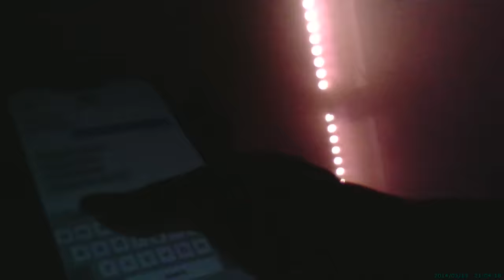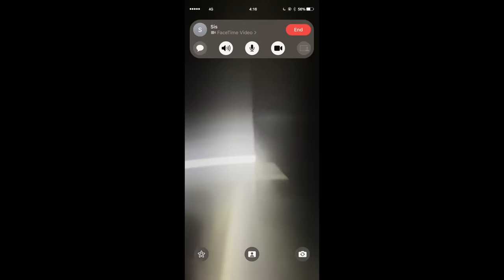RAYE, 070 Shake - Escapism. (Official Music Video)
Debut album 'My 21st Century Blues' feat. 'Escapism', 'Hard Out Here' & 'The Thrill Is Gone' available now. Listen/Buy

Written by: RAYE, Otis Dominique & Mikey Robbins
Creative Director: Mikey Robbins
Directed by: Otis Dominique & RAYE
Artist Management: Tia Ferguson

Production Company: Kode Media
Exec Producers: Danielle Wright & Nathan Killham

Producer: Andre Wooz
Line Producer: Liz Adeleye
Production Manager: Oscar Stewart
Production Assistant: Anita Okpongete
Production Assistant: Luke Philippou

DOP: Joe Douglas
Editor: Phoebe May @ FMLY CRTV
Colourist: Stef Colosi

1st AD: Akay Delano
2nd AD: Lucia Ritucci

1st AC: Jeff Vine
2nd AC: Tom Watson
Camera Trainee: Flynn Denderson
Steadicam Operator: Jay Gomez
DIT: Vanya Chulkova
Grip: Johnny Donne
Grip: Simon Ward

Gaffer: Dave Nye
Spark: Nathan Scott
Spark: Nic Britt

Art Director: Joe Munro
Art Assistant: Jake Garrett

Stylist: Lauren Groves
Hair Stylist: Alex Price
Make-Up Artist: Bea Sweet
SA MUA: Babyface

Choreographer: Paleta (CalmQuality)
Choreographer’s Assistant: Robia Milliner

Runner: Andrew Sin Yu Yat
Runner: Harry Tomlin
Runner: Lindsey Reilly
Runner: Aaliyah O’Sullivan
Runner Driver: Abu Dumbuya

Stunt Coordinator: Ian Kay
Medic: Elton Alexander

BTS Photographer: Shot By Nee

Post Producers: Ed Chambers, Amy Ramussen & Liz Adeleye

VFX: Ikki Dhesi

Special thanks to: One Stop Films, Shoot Blue & Pilot Lighting

A KODE PRODUCTION.